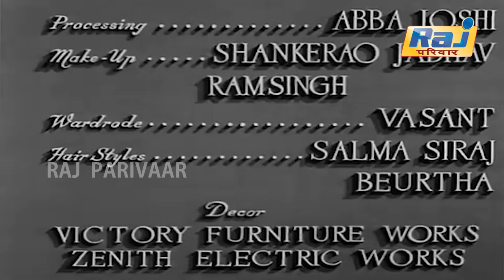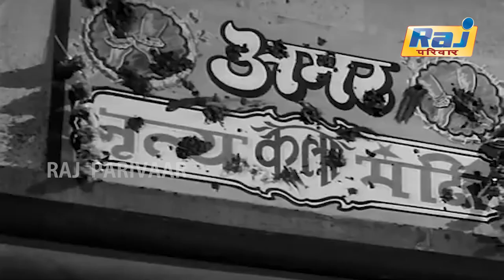Ek Hi Rasta Full Movie HD | Super Hit Hindi Movie | Ajay Devgn | Raveena Tandon | Raza Murad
Ek Hi Raasta is a 1956 family-drama Indian Hindi film directed and produced by B. R. Chopra. It starred Sunil Dutt, Meena Kumari, Ashok Kumar, Daisy Irani, Jeevan and Shrinath in main roles. The music for the film was scored by Hemanta Mukherjee. Having directed a few films earlier, Chopra formed his own production house B.R. Films in 1955 and Ek Hi Raasta was the first film produced under this banner. The film was remade in Telugu as Kumkuma Rekha 1960 and in Tamil as Pudhiya Pathai 1960.

Directed by B. R. Chopra
Written by Mukhram Sharma
Screenplay by Mukhram Sharma
Story by Mukhram Sharma
Produced by B. R. Chopra[1]
Starring Ashok Kumar
Sunil Dutt
Meena Kumari
Daisy Irani
Jeevan
Shrinath
Cinematography M. N. Malhotra
Edited by Pran Mehra